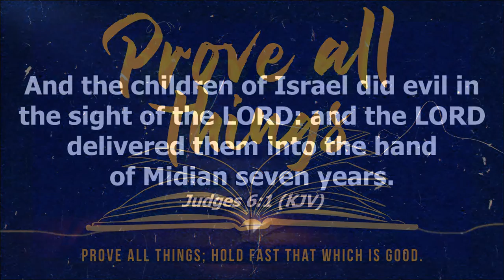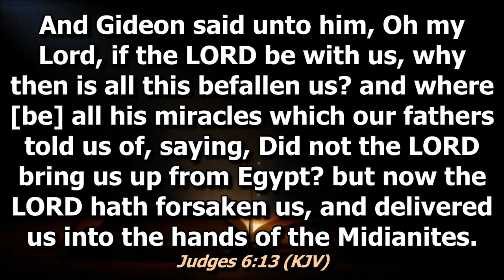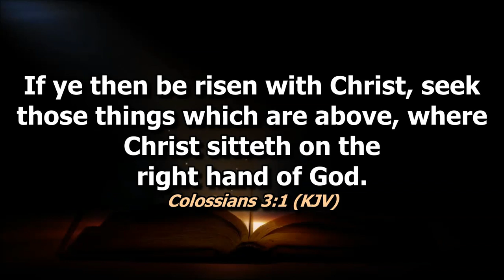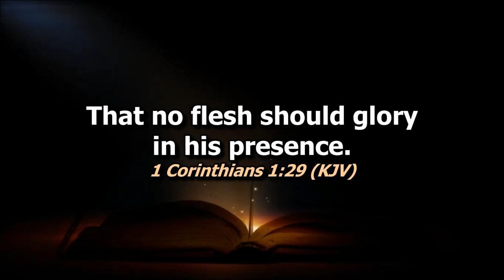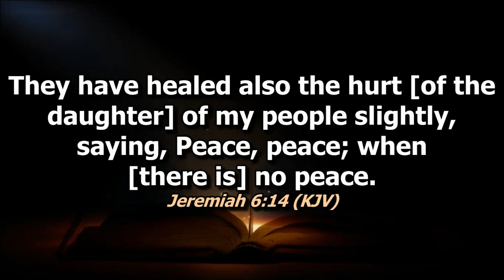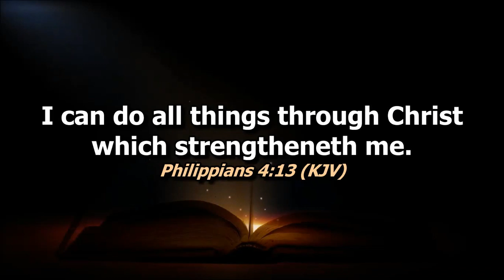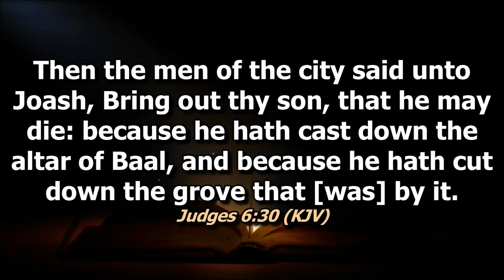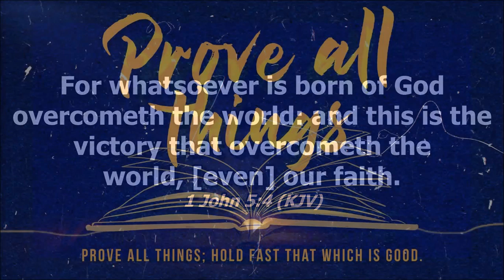God Works in Different Ways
Deacon Rilson Tinga on Judges 6